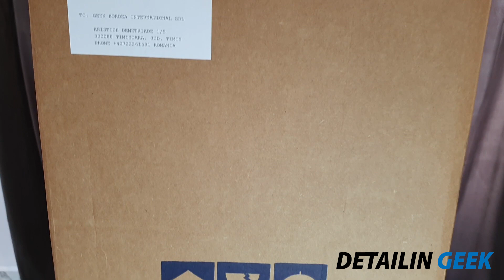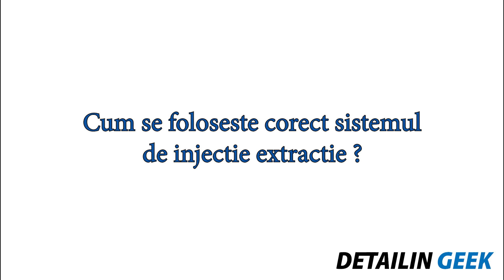Santoemma Sabrina SW15, unboxing, prezentare generala si cat de eficient este!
Astazi vorbim de unul dintre cele mai vandute si apreciate produse ale noastre.
Facem o prezentare generala, cum se foloseste corect si de ce sunt diferite de alte sisteme de pe piata?